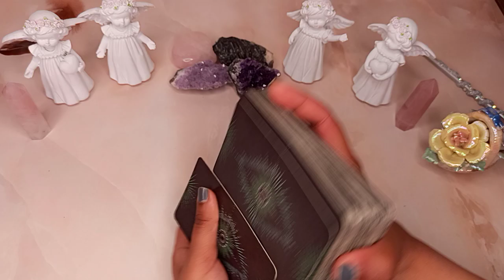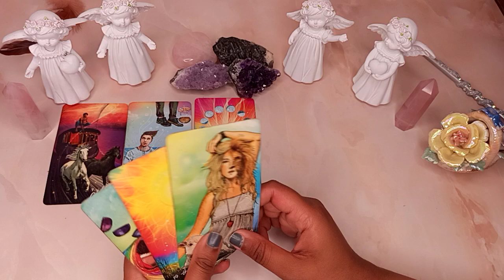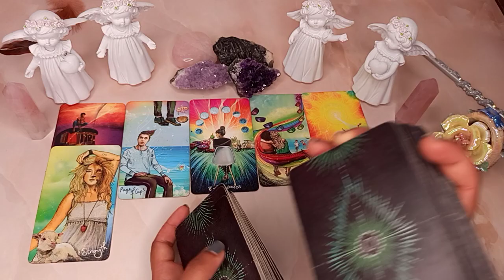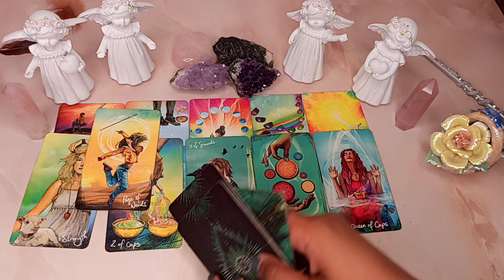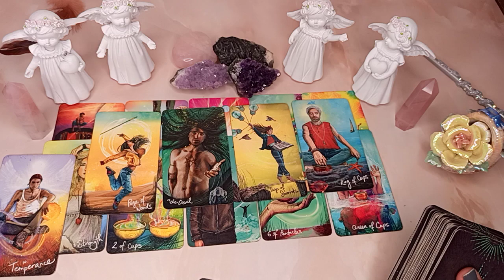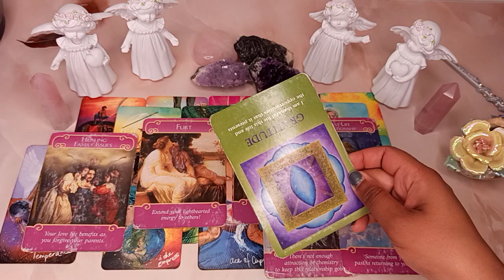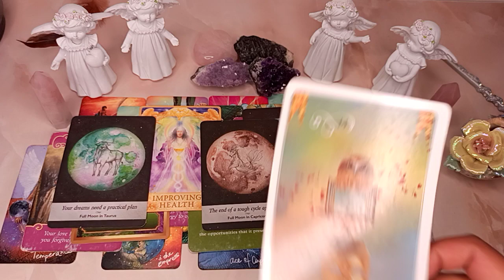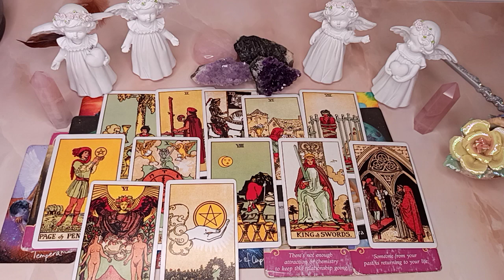♍️ VIRGO 🌈 SOMEONE IS FALLING IN LOVE WITH YOU ❤️ YOU DON’T KNOW THIS 😳 ~ March Bonus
Follow Instagram for Daily Horoscopes

🌈 BOOK YOUR PERSONAL READING :

Instagram or Facebook

HINDI Horoscopes: @Enigma Inc Mix

2022 Enigma. Enigma Academy. India.